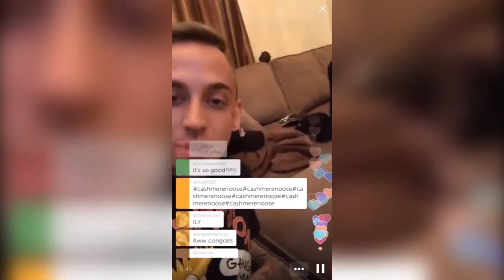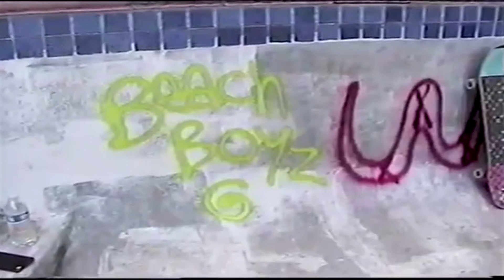180 or Less - Blackbear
On this edition of 180 or Less, we take a look at upcoming music artist named Blackbear.